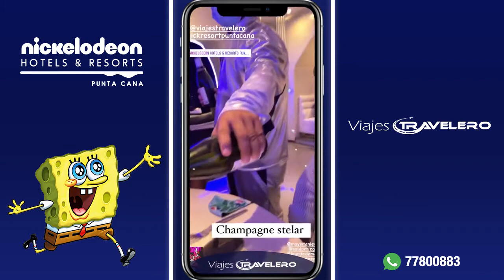HOTEL NICKELODEON | VIAJES TRAVELERO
Para más información contacta con uno de nuestros asesores de Viajes Travelero.